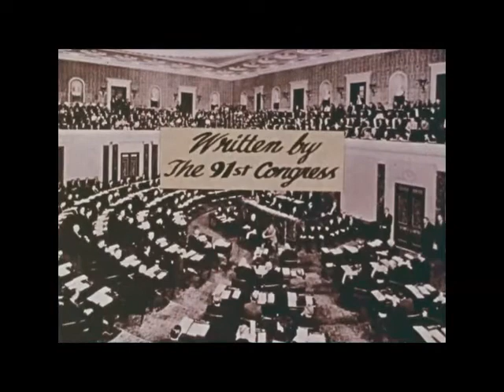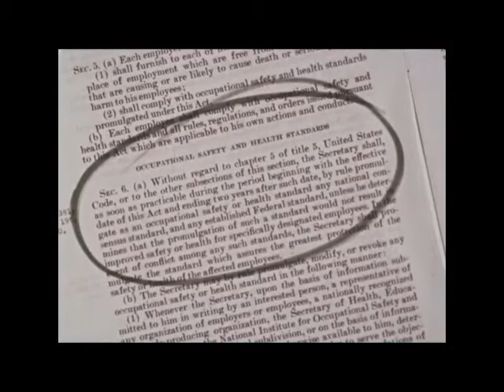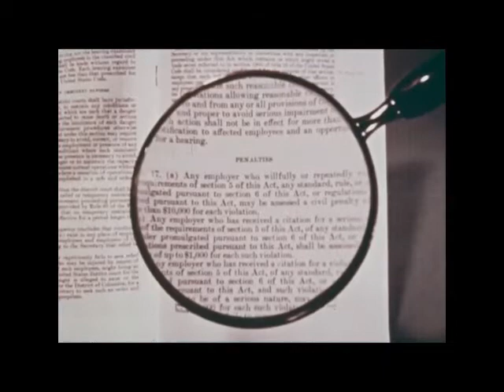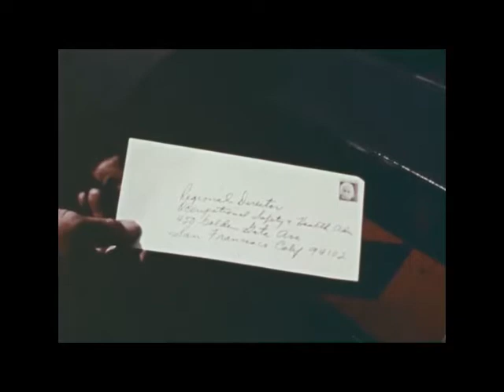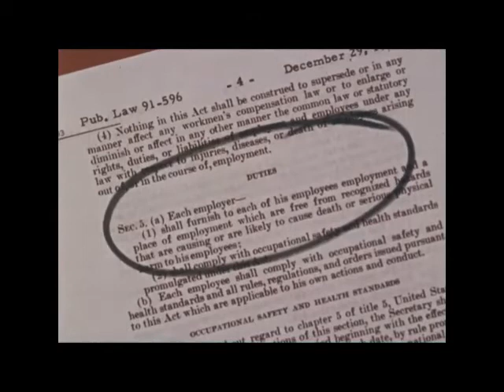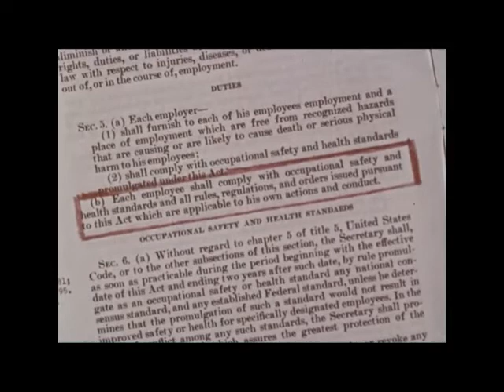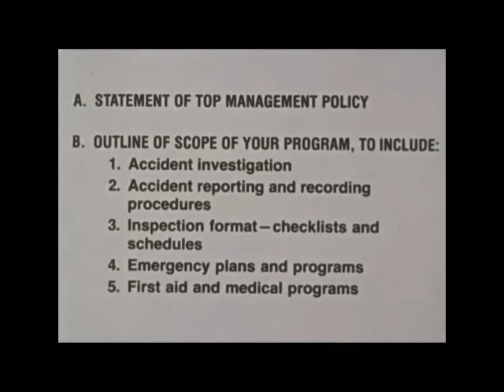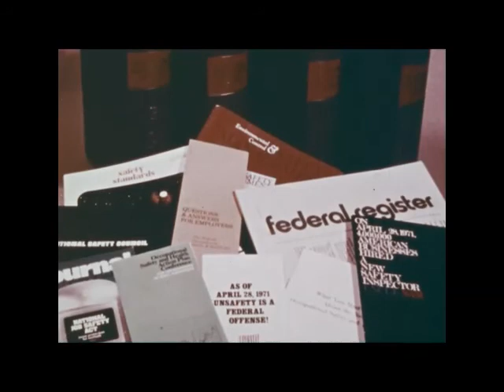The Man From OSHA 1972 Fred S James and Company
This film, aimed at business executives, is the earliest film I’ve found of an employer view of OSHA.  The film mentions the history of the Act, define its scope, inspection process and possible penalties, and offer hints to enable firms to comply with the Act.  The Fred James Insurance Company had created an OSHA compliance consulting group and was seeking employer clients.  Within a few years of OSHA’s creation in December 1970, employer and right-wing antigovernment groups organized attacks against the Agency and began organizing antiOSHA groups, called Nix On OSHA, across the USA, focused in small towns.  The John Birch Society seems to have led this effort, producing an antiOSHA film and scheduling showings on local television stations and business meetings.  OSHA staff were OSHAcrats and these groups circulated stories about OSHA abuses of small business – which were either false or misrepresentations of actual facts.